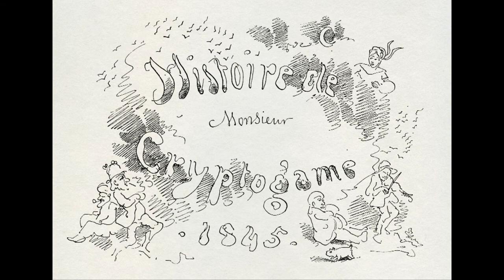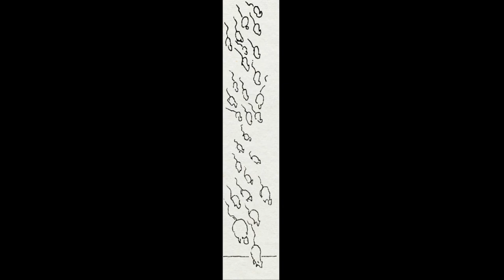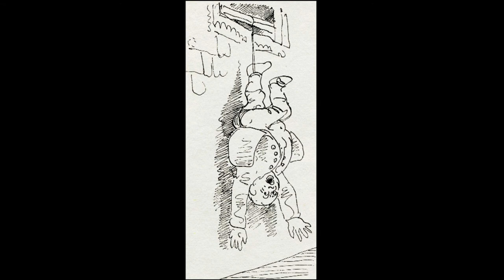Histoire de Monsieur Cryptogame (Rodolphe Töpffer (1830))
Version parlante